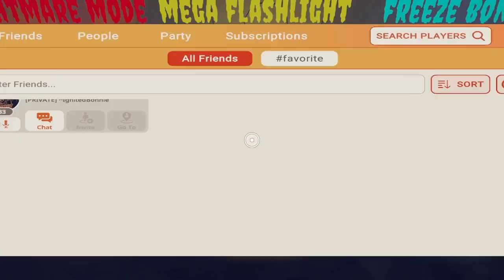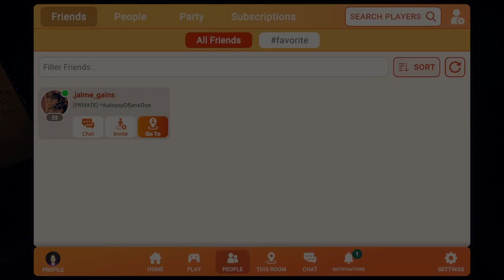Rec Room is now here on my channel!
I have played Rec Room before. However, for the first time ever Rec Room is now here on my channel! Not only that, an old ally of mine, Jaime was never physically appeared onto my channel. The only non/cameo appearances was a few skits and in a canceled series, and now he's finally here. This took us a long time to arrange, in order to play together and we recorded footage for you guys to enjoy. Including getting these episodes out as soon as possible.